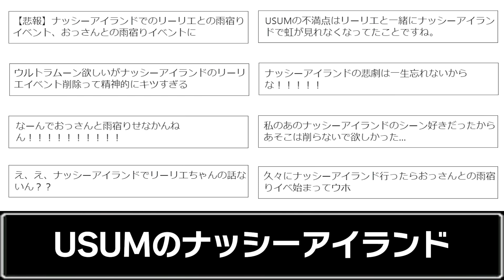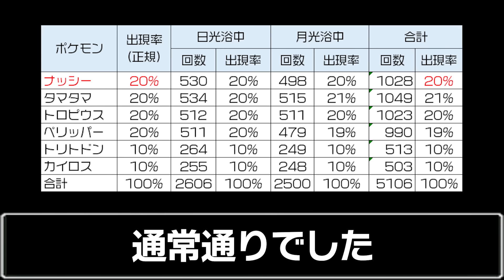ナッシーアイランドには公式が用意した隠しイベントがあるらしい【ポケモンUSUM】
今日の一言：アローラナッシーを初めて見たとき、クソコラかと思った。

【おすすめ動画まとめ↓】